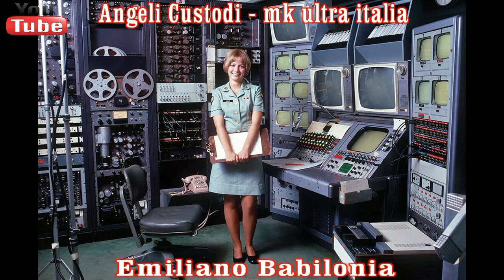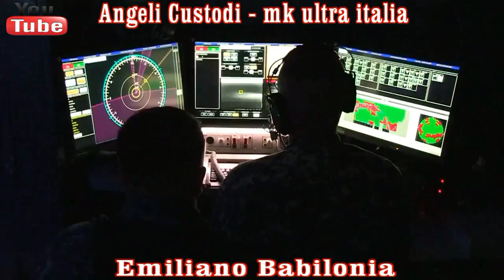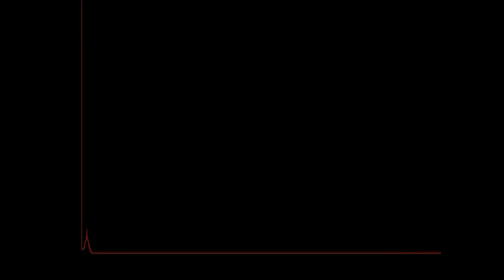Arma laser ad energia diretta satellitare ( Laser Weapon System ) - mk ultra e monarch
Arma laser ad energia diretta satellitare ( Laser Weapon System ) - mk ultra e monarch con Emiliano Babilonia